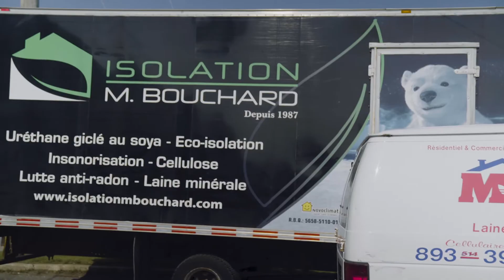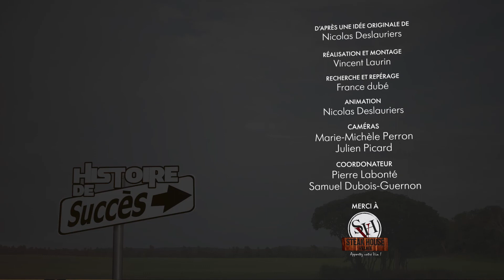CNV - HISTOIRE DE SUCCÈS - ÉPISODE 94